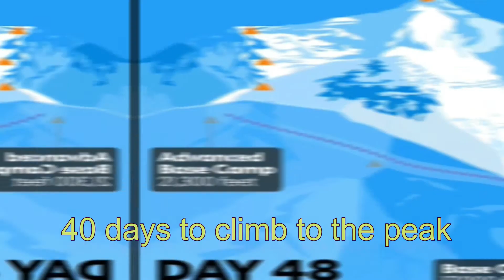MT.Everest🏔️takes 300 people | Cringe_Facts🙅🏻‍♂️- something that actually exists | cringe spot | SVB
This reel contains about Mount Everest

About ous :-
video styles  : filmmaker
voice over : svb
video edit : svb